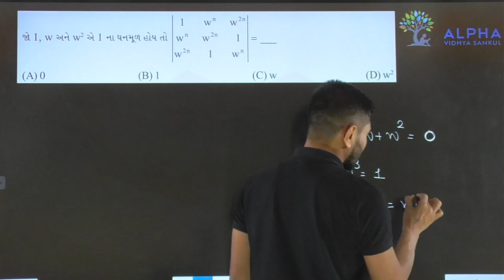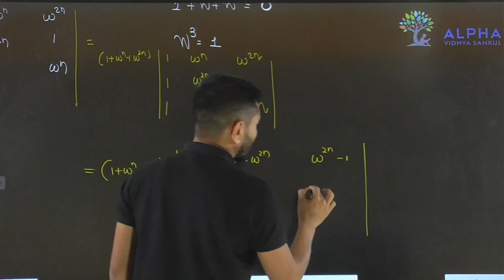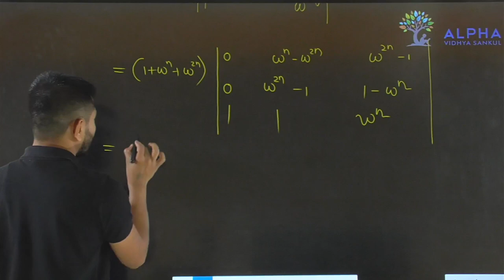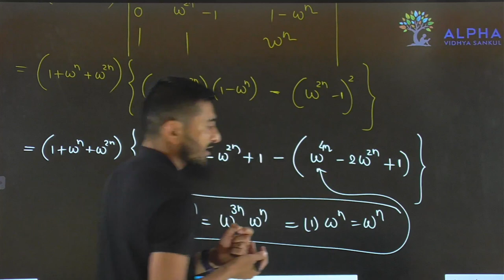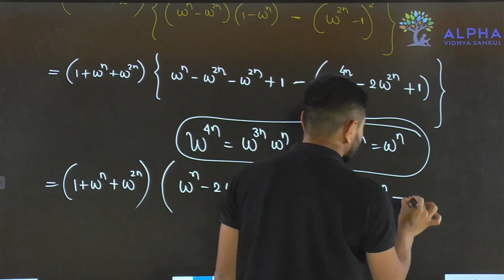Paper 2 | Section A | Que 11 | Maths | Std. 12 | Alpha Vidhya Sankul | in Gujarati by Padmani Sir